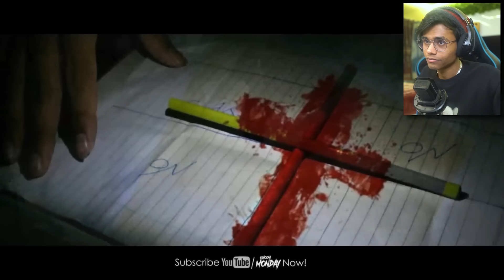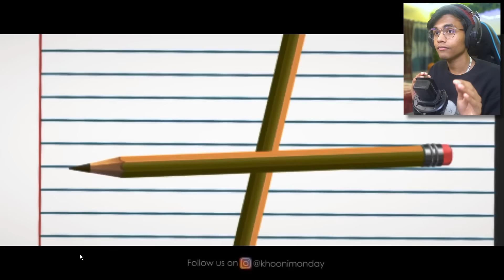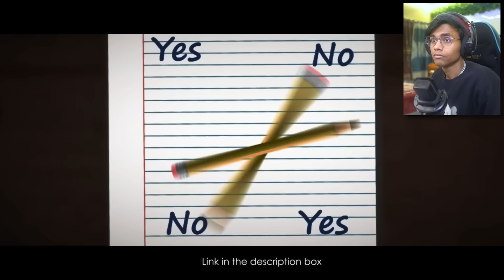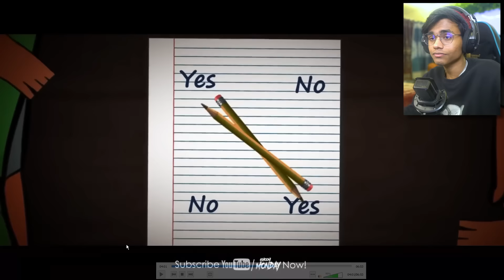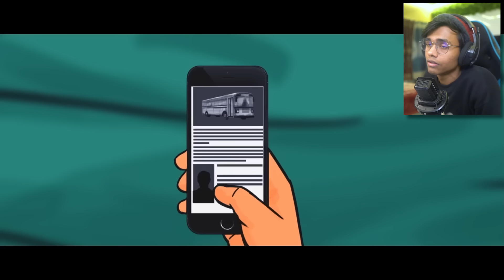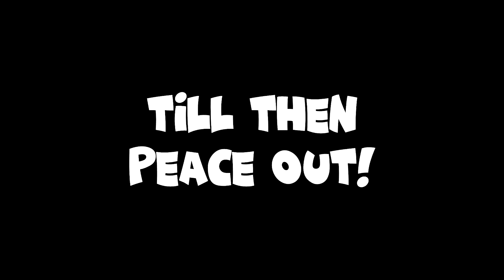A True HAUNTED GAME Based HORROR ANIMATION STORY😱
In today's video I will be reacting to a horror real life based animation story. A most famous and popular horror game Charlie Charlie based horror animation.

Video I Watched : @KhooniMonday